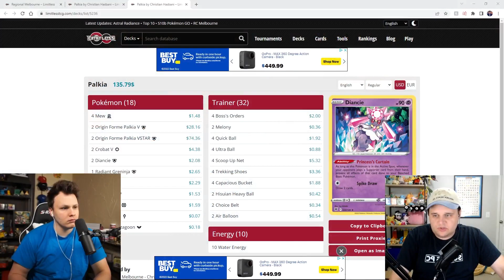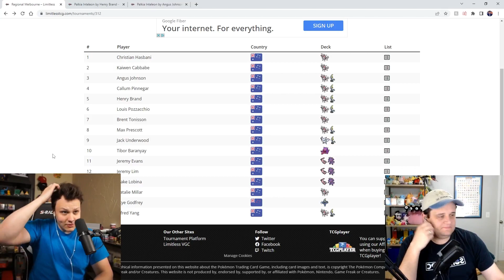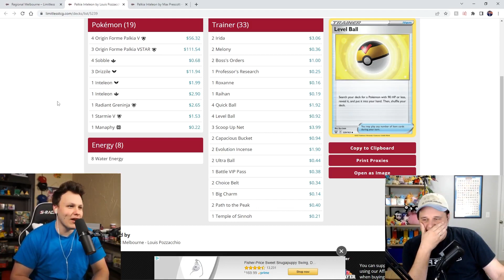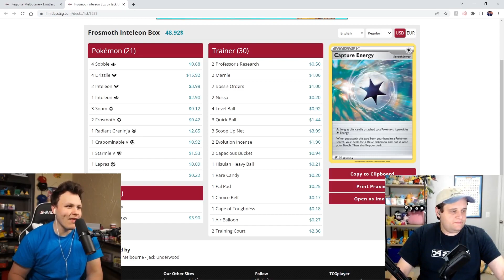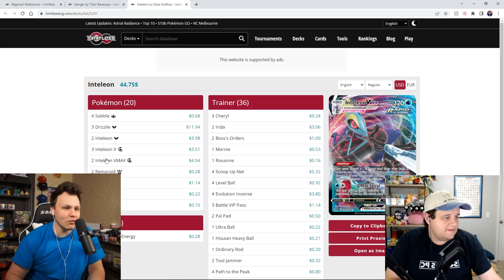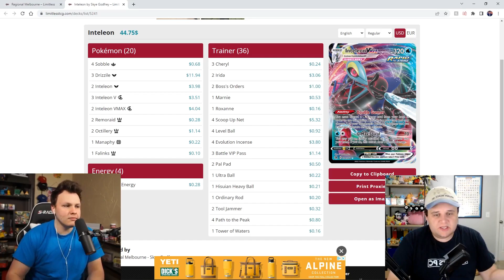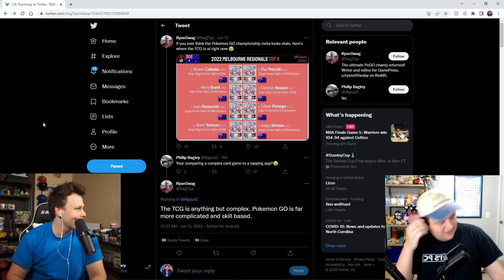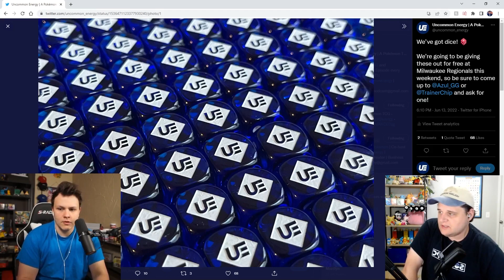Milwaukee Regionals and NAIC are BACK-TO-BACK Weekends! | Uncommon Energy Episode 14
Melbourne Regionals this past weekend was very surprise with all 8 decks in Top 8 being Origin Forme Palkia VSTAR Variants! In this weeks episode, Chip and Azul breakdown the Melbourne results, and discuss how they could impact the Milwaukee Regional Championships this weekend! Also NAIC is only 1 additional week away, so this will be a very busy time for competitive Pokemon TCG players!